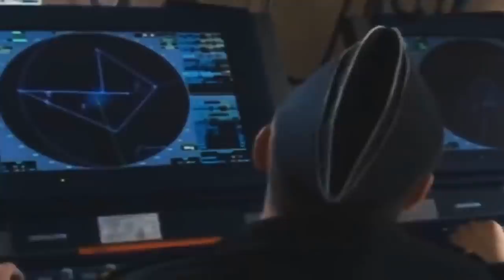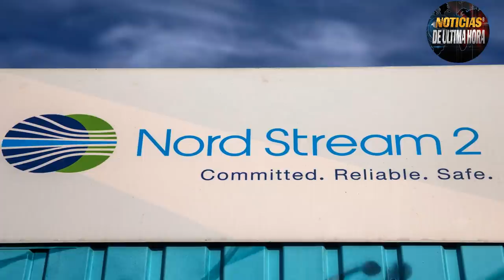RUSIA NO DESCARTA CONFLICTO CON UCRANIA PUTIN ENCOLERI JAPÓN VS CHINA NOTICIAS EEUU 2 DICIEMBRE 2021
El presidente de Rusia Valdimir Putin advirtió a la OTAN que responderá de manera reciproca las amenaz4as en el mar negro y si en algún momento se presenta una provocación Rusia no tardaría mucho tiempo en eliminar las líneas enemigas.